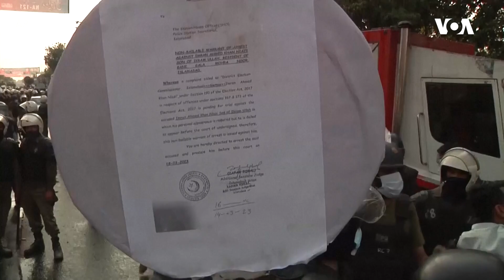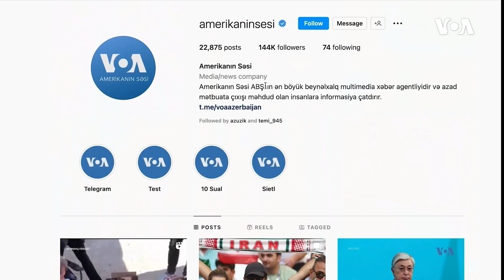Pakistan polisi İmran Xanı həbs etməyə cəhd edib | Amerikanın Səsi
Dünyaya Baxış. Pakistan polisi İmran Xanı həbs etməyə cəhd edib

Ukraynanın silah-sursat ehtiyacları müttəfiqlərin diqqət mərkəzindədir

Saatlıda su probleminə görə etiraz aksiyası keçirmiş kənddən reportaj

1976-cı ildə Prezident Cerald R. Ford Amerikanın Səsinin xartiyasını qanuna imzalayıb. Həmin sənəddə deyilir:

1. Amerikanın Səsi davamlı olaraq etibarlı və yüksək keyfiyyətli xəbər mənbəyi qismində xidmət göstərəcək. Amerikanın Səsinin xəbərləri dəqiq, obyektiv və ətraflı olacaq.

2. Amerikanın Səsi Amerika cəmiyyətinin hansısa seqmentini yox, bütövlükdə Amerikanı təmsil edəcək. Bu xüsusda o, Amerika təfəkkürünün və təsisatlarının balanslı və hərtərəfli mənzərəsini təqdim edəcək.

3. Amerikanın Səsi Birləşmiş Ştatların siyasətini aydın və effektiv şəkildə təmsil edəcək, və həmçinin bu siyasətlərlə bağlı məsuliyyətli diskussiyalar və rəylər təqdim edəcək.

1994-cü ildə ABŞ Konqresi ABŞ Beynəlxalq Yayım Aktını qəbul edib. Bu qanun da Amerikanən Səsinin jurnalistlərindən işlərinin yüksək keyfiyyətli, dəqiq, obyektiv, ətraflı, balanslı olmasını və ABŞ mədəniyyətini və sosial müxtəlifliyini əks etdirməsini tələb edir.

2016-cı ildə Konqres Milli Müdafiə Səlahiyyətləri Aktında yenidən təsdiq edib ki, xəbər toplanışı və reportajların hazırlanması müstəqil və obyektiv qaydada aparılmalıdır.